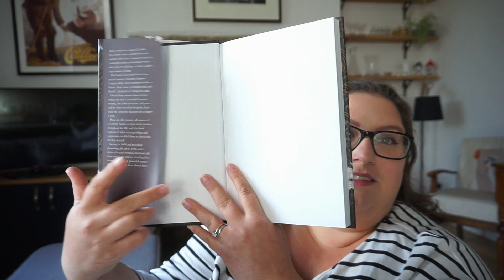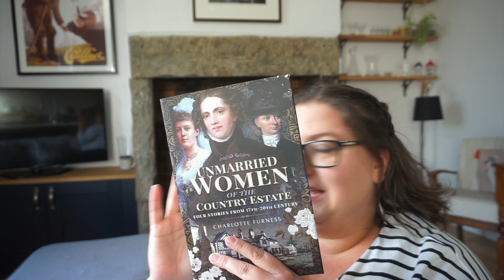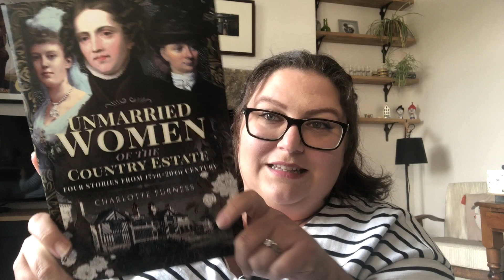A Very Special Book Announcement | Unmarried Women of the Country Estate by Charlotte Furness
It's finally here! I'm so happy to share the news that my second book, Unmarried Women of the Country Estate is now published and available for you to buy and read! I really hope you love exploring the stories of these four remarkable women. I feel so privileged to have spent time researching and writing their stories.

HUGE thanks in advance if you do purchase a copy - in these uncertain times, it means so much to me :)

Charlotte xx